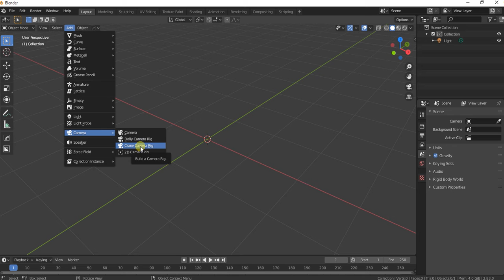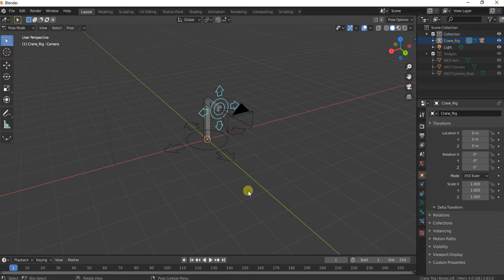COMO ACTIVAR CAMERA RIG ADD-ON BLENDER 2.83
ACTIVAR ADD-ON CAMERA RIG     BLENDER 2.83